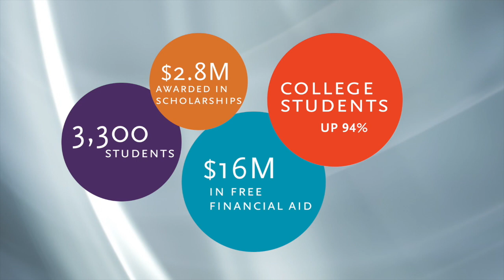Tranquil One Video Production | Marin County Video Production Service | 10,000 Degrees | Non-Profit